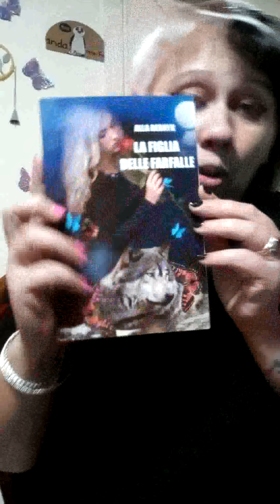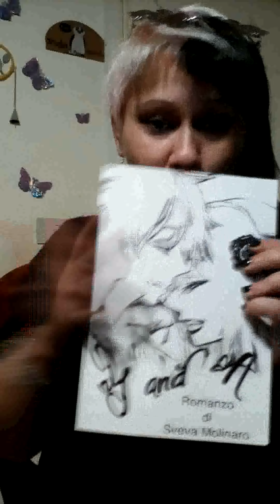Il Bene ed il Male non esistono - 善と悪は存在しません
Il Bene ed il Male sono due concetti umani che per l' Universo non hanno un significato concreto. Diverso è il discorso per la Positività e la Negatività. Cerchiamo di fare chiarezza su questi due argomenti.
善と悪は、宇宙にとって具体的な意味を持たない2つの人間の概念です。ポジティブとネガティビティでは状況が異なります。これら2つのトピックを明確にしてみましょう。

I miei Libri in vendita qui :